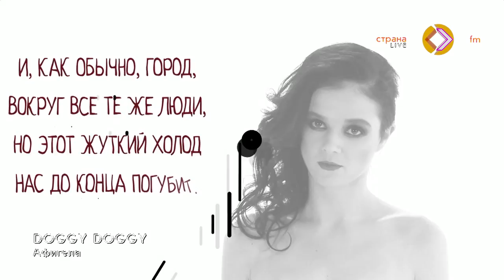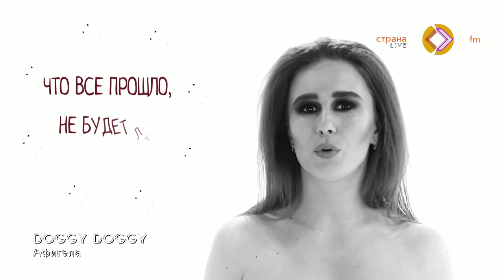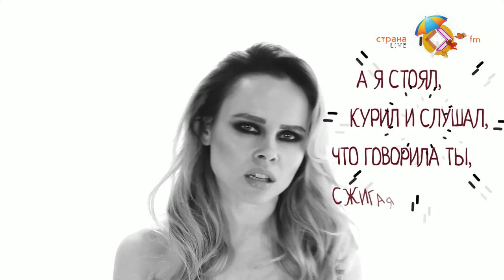В гостях у Страны FM DOGGY DOGGY